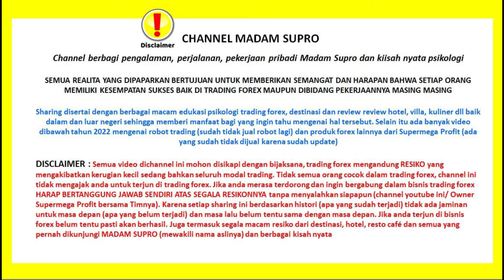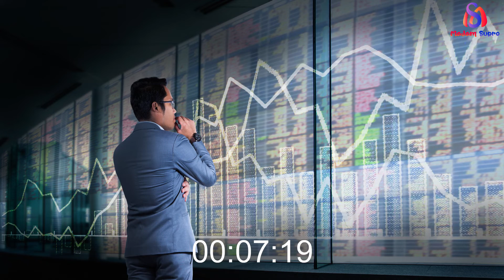MAU GABUNG TRADING MANCING TAPI TAKUT DAN TIDAK PAHAM APA-APA, MASUKLAH DI GRUPNYA TANYA JAWAB